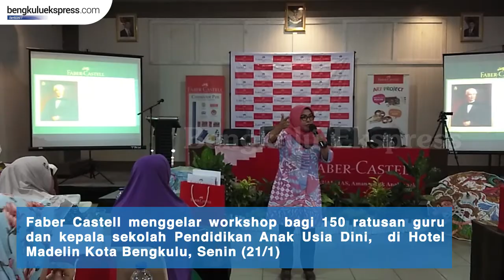FABER CASTELL AJARKAN TEHNIK ORIGAMI